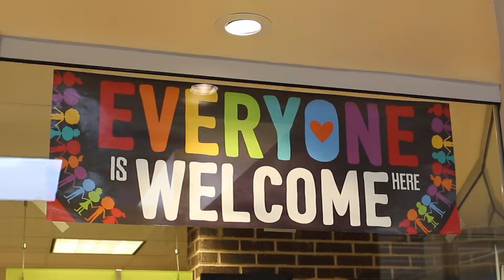Pace School Virtual Tour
This is a tour of our school facilities and classrooms so that our program and services can be viewed in action.